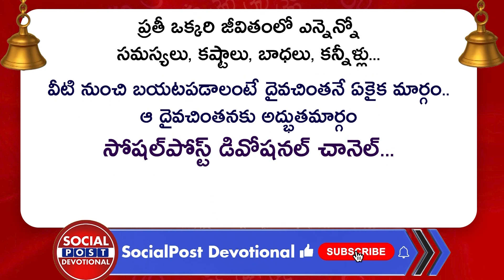Simha Rasi March 2022 | Telugu Rashi Phalalu 2022 | Pancha Graha Kutami 2022 | Socialpost Devotional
Regards,
Rmedia